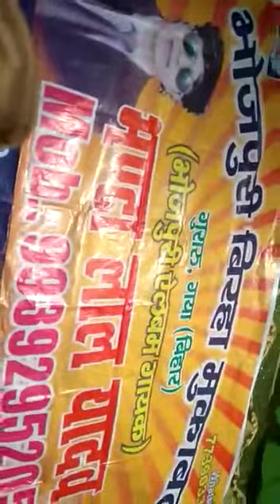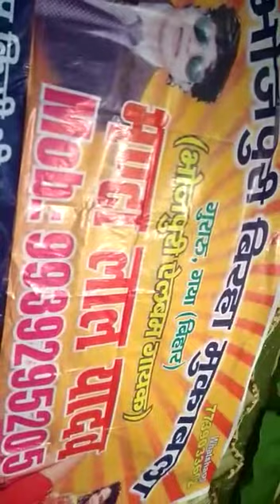Bhanta Lal or Laxmi Rani ka Super hit Mukabla Manpur Gaya me Rochak Mukabla ko jarur Dekhe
Bhanta Lal Yadav